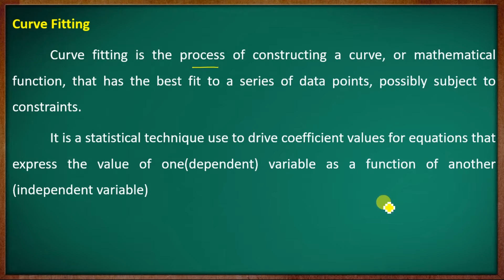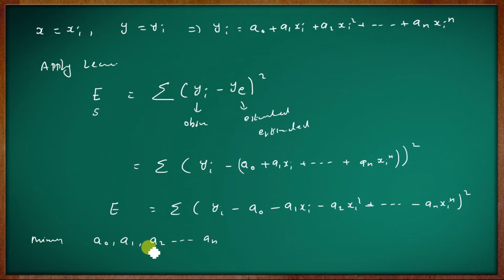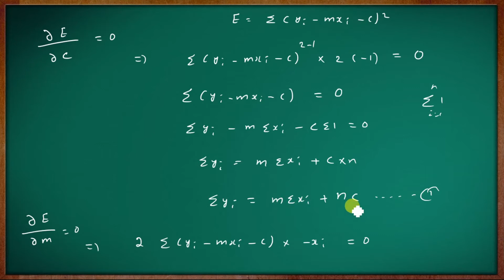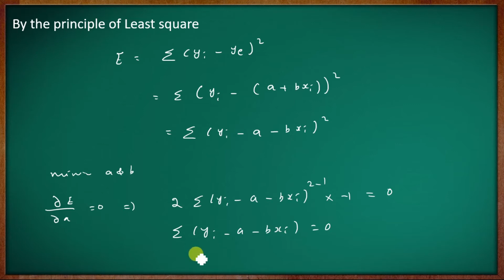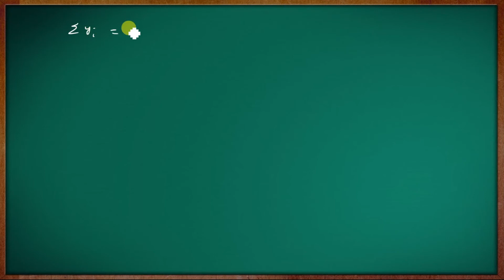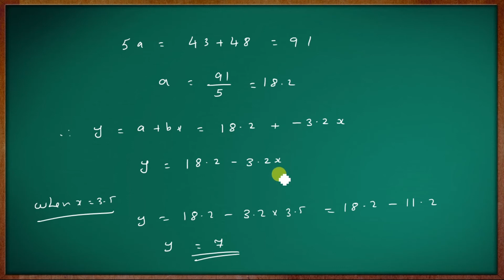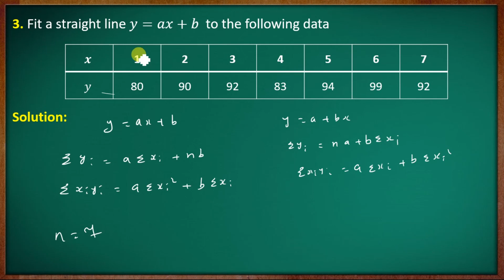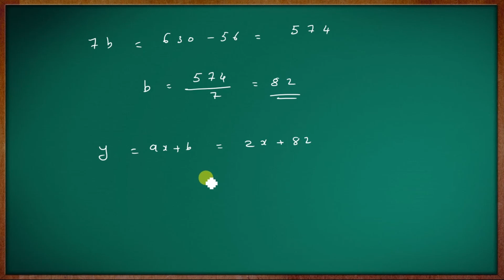1st Semester B.Sc. Complementary Statistics || Module - III || Part - 01 || Calicut University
Calicut University First Semester B.Sc. Complementary Statistics
Syllabus Effective from 2019 Admission onwards

B.Sc.